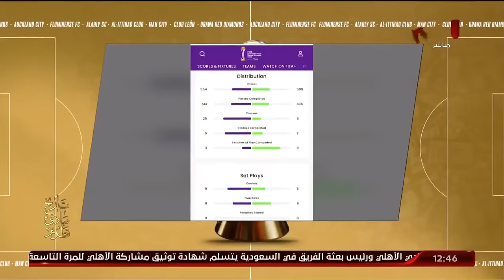التحليل الفني لفريق اتحاد جدة .. مواطن القوة والضعف وأهم اللاعبين وطريقة اللعب مع ثابت وكريم سعيد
التحليل الفني لفريق اتحاد جدة .. مواطن القوة والضعف وأهم اللاعبين وطريقة اللعب مع أحمد ثابت وكريم سعيد